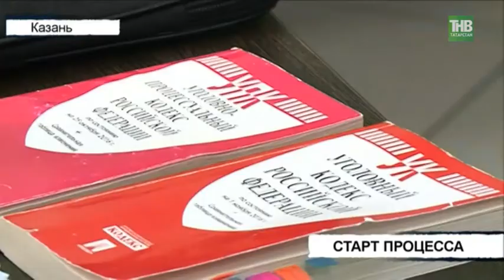Обвиняется в мошенничестве на сумму около 450 миллионов рублей - ТНВ.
В Вахитовском суде стартовал процесс по делу 56 летнего Роберта Ташкалова. По версии следствия он под предлогом получения займа на организацию производства композитных материалов, похитил деньги двух инвестиционных компаний, а так же обманул и физические лица. Но на процесс подсудимый сегодня не пришел. Почему?

Координаты:
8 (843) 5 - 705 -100

Таяну ноктасы. В эфире: пн, вт, ср, чт - 19:00

7 дней. В эфире: вс - 19:30, 21:30